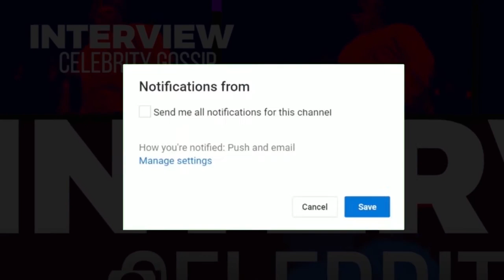It Will Be A Big Disgrace To Get Pregnant Before Marriage-Diana Asamoah +Greater Than Album-Fameye